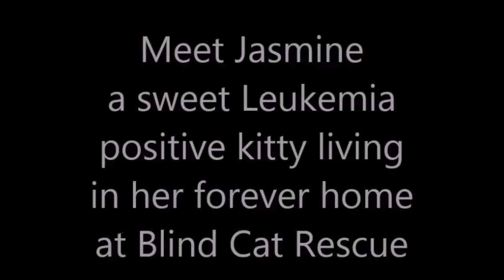Jasmine is a wheel walker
Jasmine is a leukemia positive kitty who loves to walk the wheel.  She came to us from a shelter in Oregon that was desperate for a place to take her.